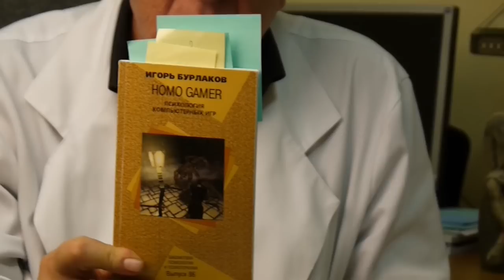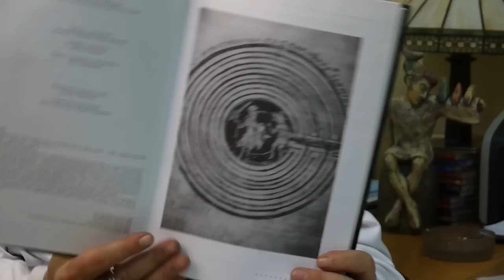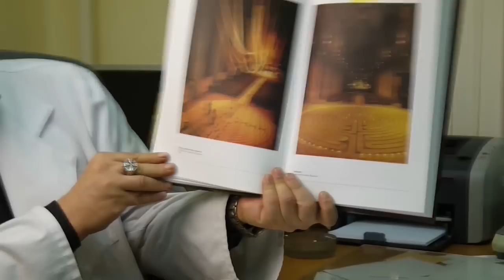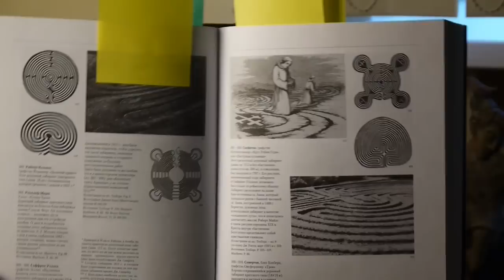Игровая зависимость. Анализ популярных теорий.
Доктор Александр Данилин о компьютерной зависимости от шутеров.

 17-ая наркологическая больница. г Москва.